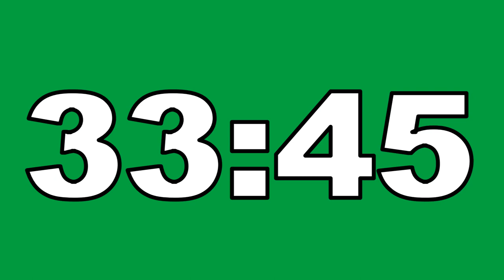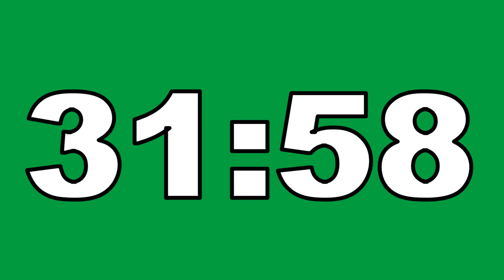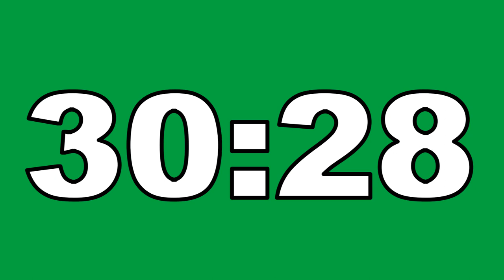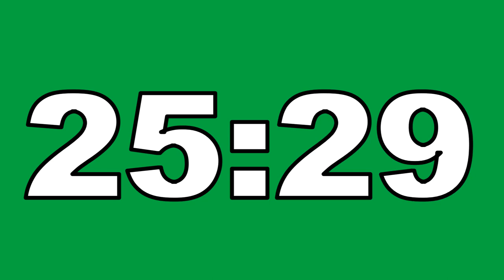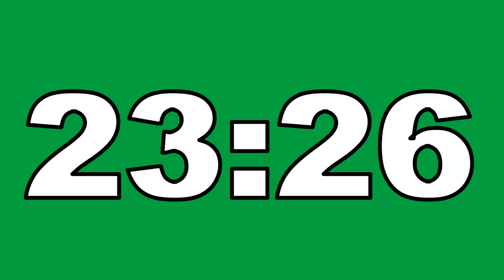47 Minute Countdown Timer Green Screen No Copyright Contador Regresivo